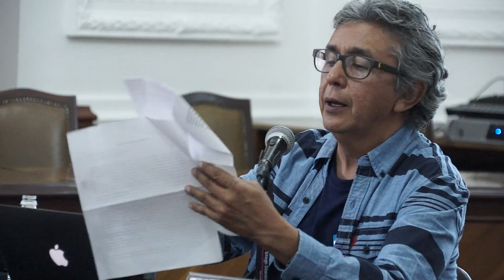Presentación del libro: "43" / FILPM 2017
Libro: "43"
Coordinadores: Francisco Mata Rosas y Felipe Victoriano

La presentación de este libro en la 38 edición de la Feria Internacional Del Libro del Palacio de Minería se llevó a cabo el 2 de marzo de 2017

Para mayor información sobre las publicaciones de la Universidad Autónoma Metropolitana, búscanos en Facebook y Twitter como @librosUAM